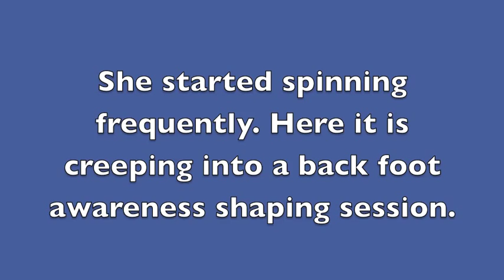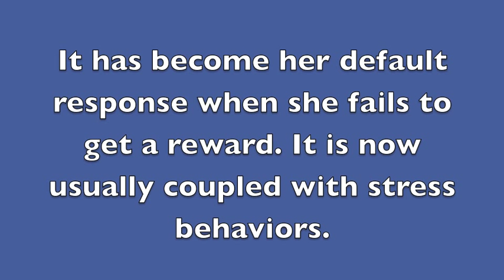Clara's Superstitious Behavior: Spin and Retreat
This movie shows a spin that I accidentally reinforced too much, and which became a default behavior for whenever Clara seems not to know what else to do.